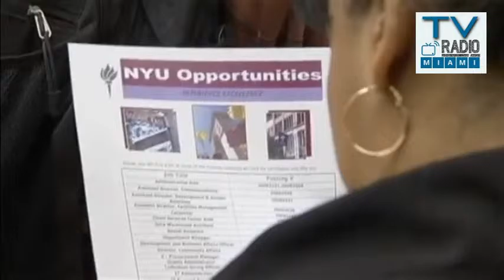COINCIDENCIAS Actualidad periodistica desde Punta del Este, Buenos Aires y Miami, a todo el Mundo